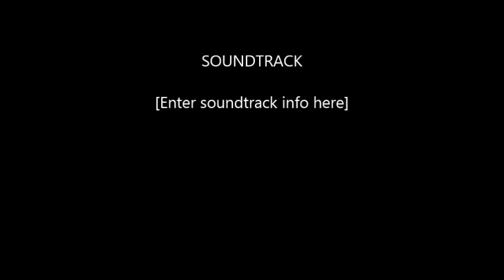My Movie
dolly